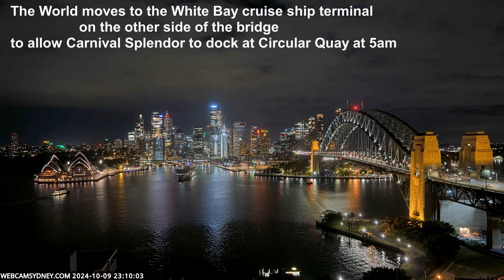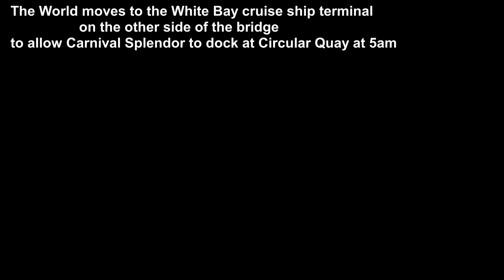Condo cruise ship The World daytime arrival and night transfer in Sydney Harbour 7. & 9.10.24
At 6.7x speed.  Video by WebcamSydney camera.
"MS The World is a private residential cruise ship operated like a condominium complex, with large apartments that can be purchased. The residents, from many countries, can live on board as the ship travels. Some residents choose to live on board full-time while others visit periodically throughout the year. ...
The ship has 165 residences (106 apartments, 19 studio apartments, and 40 studios), all owned by the ship's residents. Average occupancy is 150–200 residents and guests." (Wikipedia).